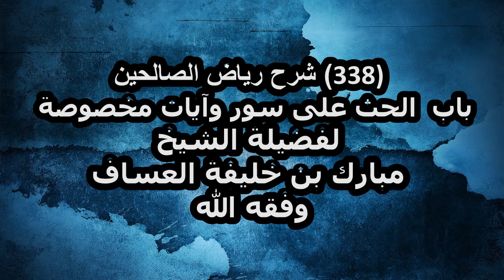شرح رياض الصالحين (338) باب الحث على سور وآيات مخصوصة لفضيلة الشيخ مبارك بن خليفة العساف وفقه الله